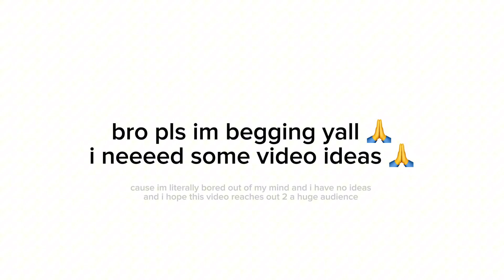TOP 10 !!! (NOTCLICKBAIT) EMOTIONAL 😱😱😱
its clickbait guys… im soryyr